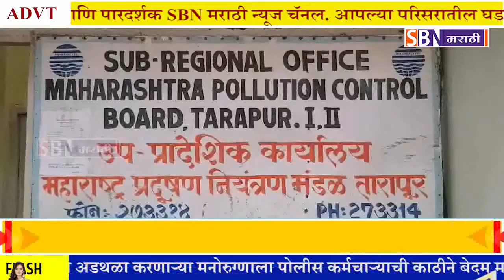तारापूर औद्योगिक वसाहत मधील प्रदुषणकारी बजाज हेल्थ केअरने हस्तांतरित केलेले तीन कारखाने बंद